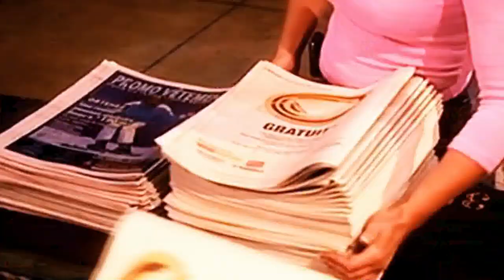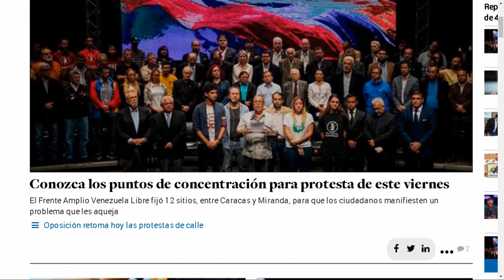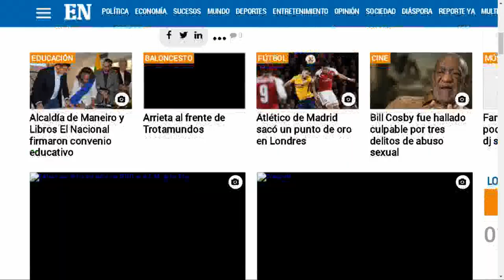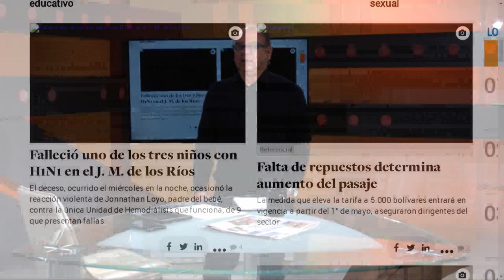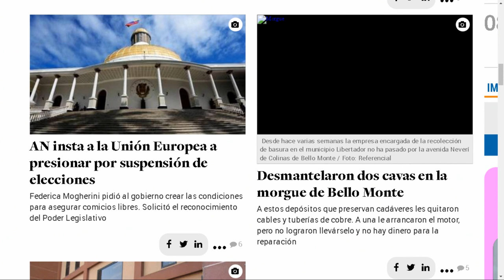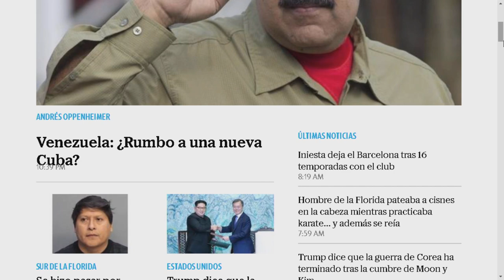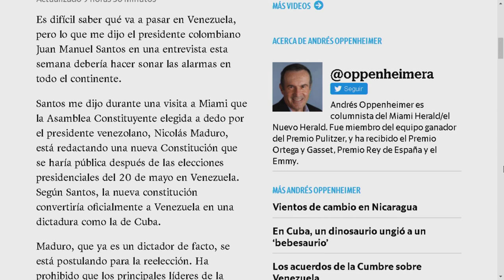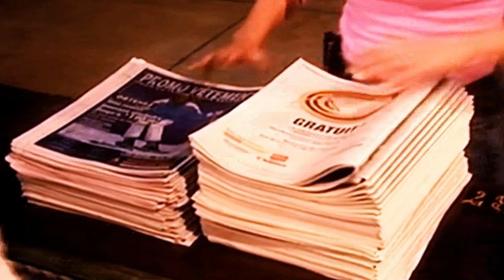Nicolás se desatará el 20 de mayo LaMañana Seg 6 27/04/2018